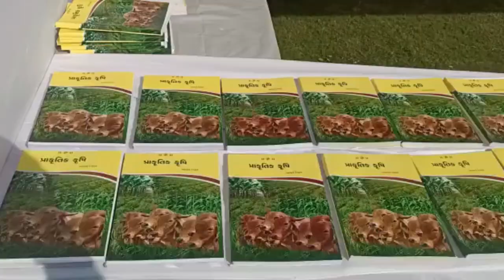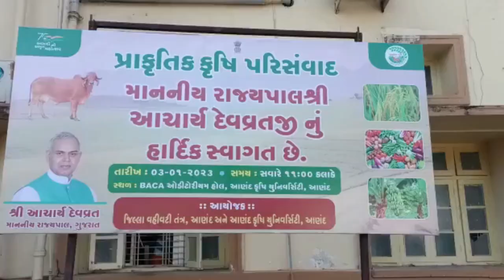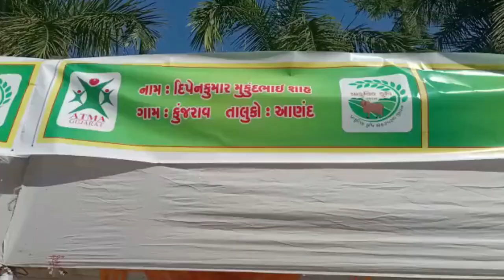આણંદ ખેડૂતોના પ્રાકૃતિક પરિસંવાદમાં રાજ્યપાલ આચાર્ય દેવવ્રતએ પોતાનીઆગવી શૈલીમા છણાવટકરી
𝗟𝗮𝘁𝗲𝘀𝘁 𝗡𝗲𝘄𝘀
આઝાદી કા અમૃત મહોત્સવ અંતર્ગત કૃષિ દેશના ખેડૂતોની આર્થિક પરિસ્થિતિ ઉન્નત બને તથા દેશનો પ્રત્યેક નાગરિક સ્વસ્થ અને તંદુરસ્ત બને અને પ્રાકૃતિક કૃષિનો વ્યાપ વધે તે અર્થે ગામ દીઠ 75 ખેડૂતો પ્રાકૃતિક કૃષિ અપનાવતા થાય તે માટે માનનીય શ્રી વડાપ્રધાન એ આહવાન કરેલ છે રાજ્યના ખેડૂતો પ્રાકૃતિક કૃષિ કરતા થાય તે એ દિશામાં માનનીય રાજ્યપાલ અને સીધા માર્ગદર્શન હેઠળ જિલ્લા વહીવટી તંત્ર દ્વારા ઝુંબેશ ના સ્વરૂપમાં કામગીરી કરવામાં આવી રહી છે ત્યારે આણંદ જિલ્લાના ખેડૂતોમાં પણ પ્રાકૃતિક કૃષિ અંગે વ્યાપક જાગૃતતા લાવી પ્રાકૃતિક ખુશીનું આ અભિયાન જન આંદોલન બને ત્યારથી આજરોજ રાજ્યપાલ શ્રી ની પ્રેરક ઉપસ્થિતિમાં પ્રાકૃતિક કૃષિ પરિ સંવાદનું આયોજન આણંદ કૃષિ યુનિવર્સિટી ખાતે જિલ્લા વહીવટી તંત્ર આણંદ અને આણંદ કૃષિ યુનિવર્સિટીએ ભવ્ય આયોજન કરવામાં આવ્યું હતું આ કાર્યક્રમમાં અધ્યક્ષ ગુજરાત રાજ્ય રાજ્યપાલ શ્રી આચાર્ય દેવ વ્રત, આણંદ સાંસદ મિતેશ પટેલ ,જિલ્લા પંચાયત પ્રમુખ હંસાબેન પરમાર ,આણંદ કલેક્ટરશ્રી, આણંદ જીલા વિકાસ અધિકારીશ્રી,આણંદ કૃષિ યુનિવર્સિટી કુલપતિ  કે બી કથીરિયા ,ધારાસભ્ય યોગેશ પટેલ, આણંદ નગરપાલિકા પ્રમુખ રૂપલબેન પટેલ તેમજ મોટી સંખ્યામાં ખેડૂત ભાઈઓ બહેનો ઉપસ્થિત રહ્યા હતા આ કાર્યક્રમમાં પ્રાકૃતિક ખેતી કરી સારી ઉપજ મેળવનાર ખેડૂતોનું સન્માન અને રકમ આપવામાં આવી હતી આ પ્રાકૃતિક પરિસંવાદ ગુજરાત રાજ્યપાલ આચાર્ય દેવવ્રત એ પોતાની આગવી શૈલીમાં છણાવટ કરી પોતે આ પ્રાકૃતિક ખેતી વિશે સંવાદ કર્યો હતો ને તેના